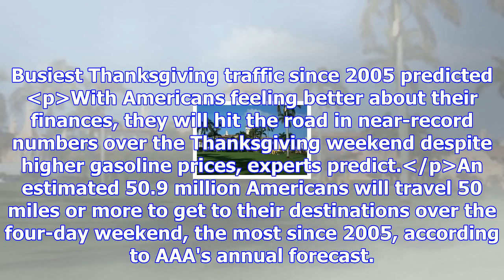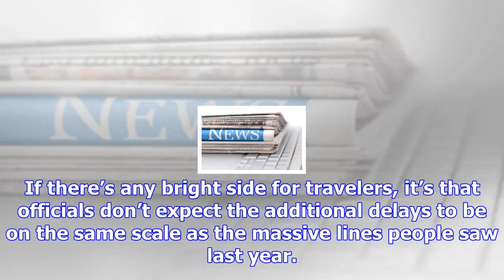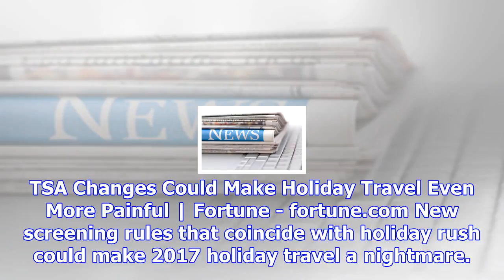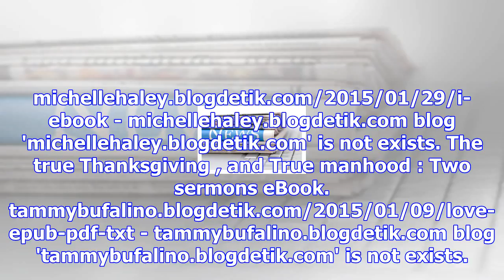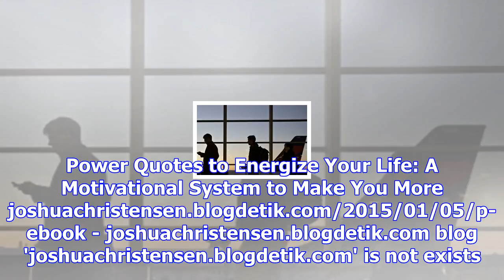Tsa changes could make thanksgiving travel even more painful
Plans appear to be underway for President Trump to spend Thanksgiving at his Mar-a-Lago estate in Fl...